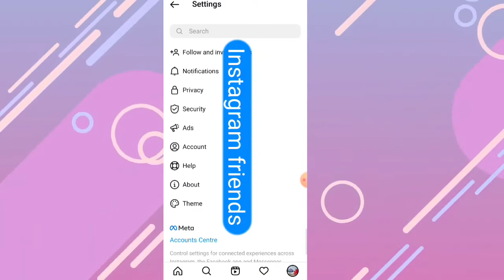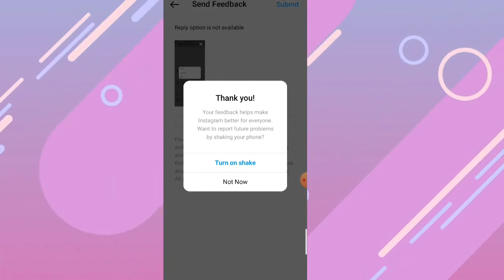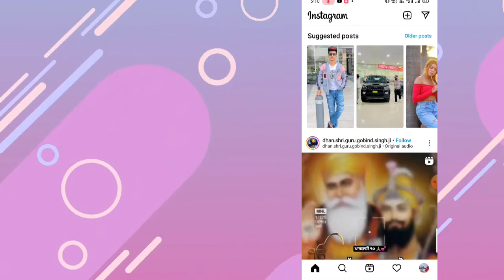Instagram Reply Option Not Showing|Instagram Message Swipe Reply Not Working|Instagram Quick Reply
doston maine aapko es video me bataya hi ki instagram me reply option kaise milega

insta reply option not showing
Qreply option in instagram not working
instagram no reply option

How To Reply A Specific Message In Instagram instagram message swipe reply Insta Mini Update
instagram dm
instagram message swipe reply new feature update 2020
instagram message swipe reply feature
how to reply on instagram message
instagram swiped reply kaise milega
how to use instagram swipe replying
instagram se paise kaise kamaye
instagram message swipe reply kiase karen